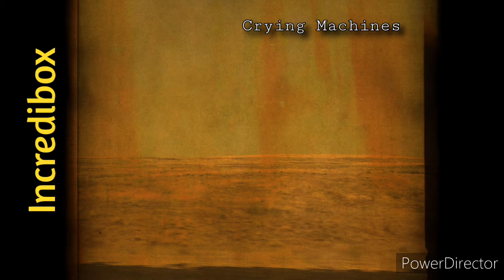Incredibox - Crying Machines | Frontline Productions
A haunting music track I made in incredibox. enjoy.

"Many machines all around us but the biggest ones aren't even mechanical."